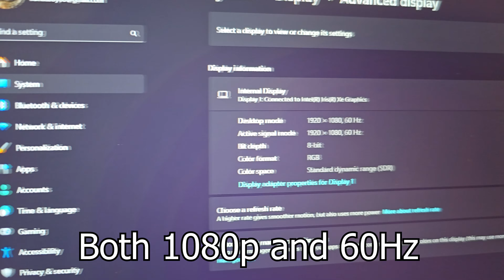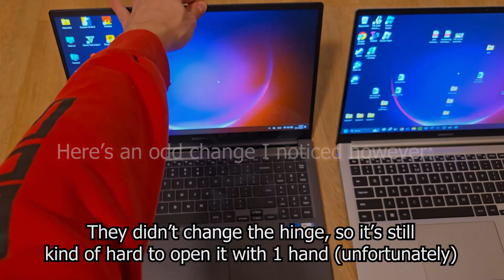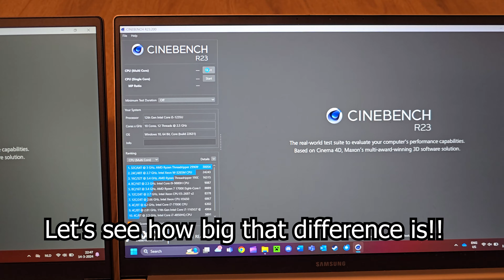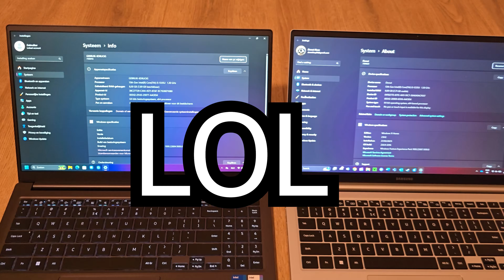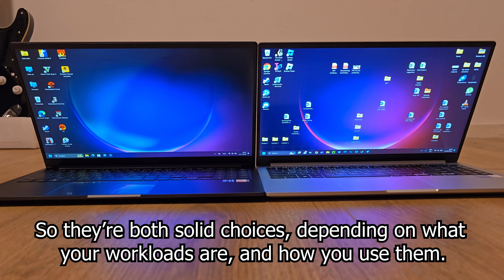Samsung Galaxy Book 3 vs Book 2 COMPARISON [2024]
(USA) Galaxy Book 3 512GB
(EU) Galaxy Book 3 512GB

(USA) Galaxy Book 2 - i7 + 512GB
(EU) Galaxy Book 2 i7 - 256GB

Today I'll be comparing the Samsung Galaxy Book 3 to the Samsung Galaxy Book 2. While these 2 laptops SEEM the exact same, they actually have quite some important differences between them, which I'll be exploring in this video. They're both 600$ budget laptops that are best suited for students, or anyone doing basic tasks and processes.

The 2 models I'll be comparing have the following specifications:

Samsung Galaxy Book2 15 NP750XED:
Intel Core i5 1355U 10 Core CPU (2 Performance, 8 Efficiency Cores)
Intel Iris Xe Graphics (iGPU)
8GB DDR5 RAM
512GB M.2 NVMe SSD
54 WHr battery with 45W fast-charging over USB-C
Aluminum chassic
1920x1080p 60Hz Matte LED Display

Samsung Galaxy Book3 15 NP750XFG:
8GB DDR5 RAM
512GB M.2 NVMe SSD
54 WHr battery with 45W fast-charging over USB-C
Aluminum chassic
1920x1080p 60Hz Matte LED Display

Chapters:
0:00 Intro
0:25 Similarities and differences
1:30 Keyboard + trackpad improvements
3:07 Build quality
3:47 Webcam / Camera
4:09 Performance
5:47 Battery life
6:03 Conclusion
7:15 SIKRIT ;))